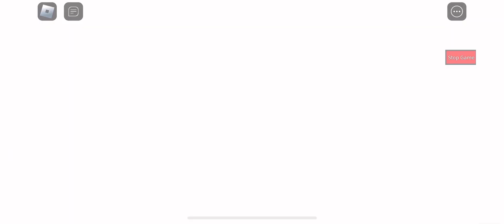Piggy gojo domain revamp